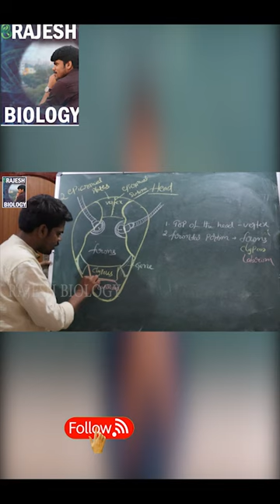cockroach head | download the app to join in complete course